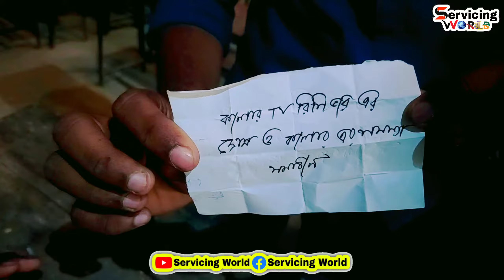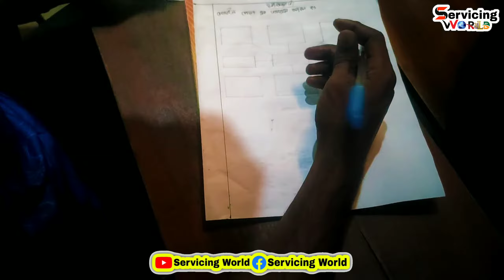টেকনিক্যাল স্কুলের পরীক্ষা দেখুন | কারিগরি শিক্ষায় শিক্ষিত হওয়াই হল প্রকৃত শিক্ষা | Servicing World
আর নয় বেকার, বেকারত্ব দূর করতে | কারিতাস নিশান মোবাইল টেকনিক্যাল ট্রেনিং সেন্টার, কারিতাস বরিশাল অঞ্চল।

হ্যালো বন্ধুরা,
আমি ভালো আছি? আসা করি আপনারাও ভালোই আছেন। এখন বাংলাদেশের যে অবস্থা তাতে চাকরি পাওয়া খুবই কস্টকর। তাই আজ আপনাদের কথা ভেবে নিয়ে এলাম অসাধারণ একটি ভিডিও।

৬ মাস মেয়াদী ট্রেনিং নিয়ে আপনিও দক্ষ হয়ে উঠুন।
এমন কি ট্রেনিং শেষে চাকরির ও ব্যবস্থা আছে।
এছাড়াও কেউ অন্য কাজ করতে পারবে।

Contract Info:
আমাদের ঠিকানাঃ
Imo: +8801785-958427